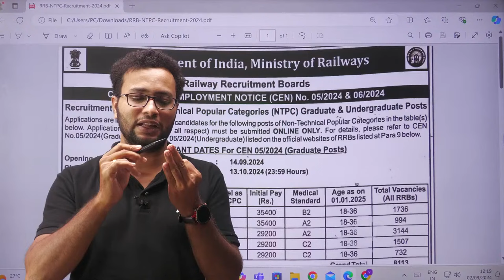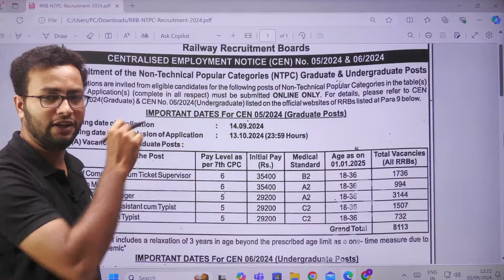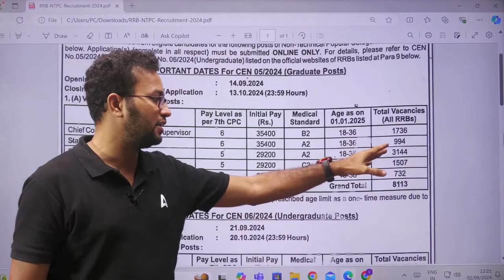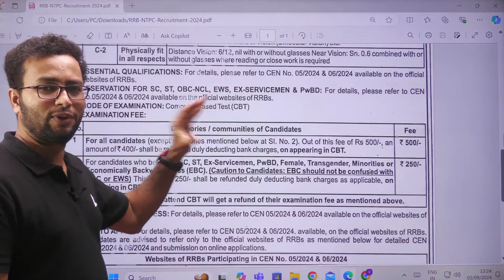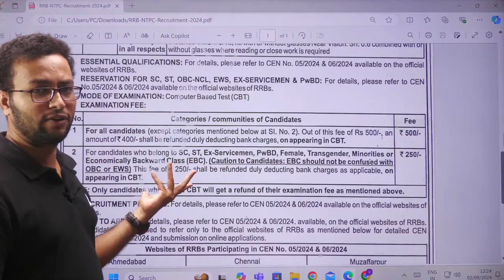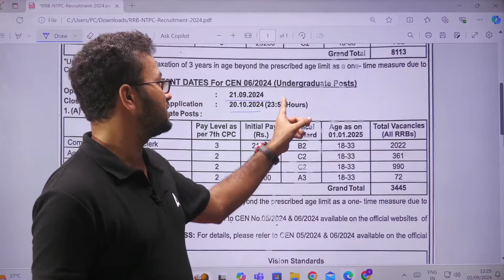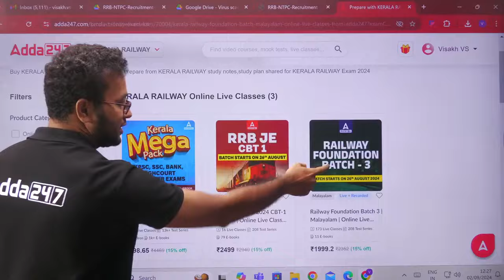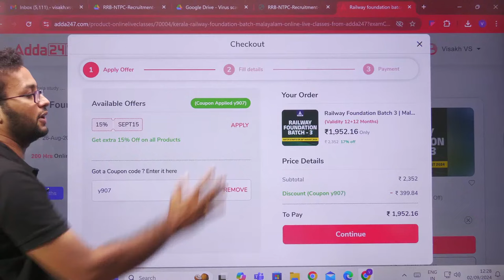RRB NTPC New Vacancy 2024 Malayalam | RRB NTPC Notification 2024 | Full Details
Get all the latest updates on the RRB NTPC New Vacancy 2024 in this detailed video! We cover everything you need to know about the upcoming notification, including eligibility criteria, selection process, exam pattern, and more. Whether you're a first-time applicant or preparing to reapply, this video will guide you through the essential details in Malayalam. Stay informed about important dates and how to apply to maximize your chances of securing a government job in the railway sector. Don't miss out on this crucial information—watch now and start your preparation today!

📲 To Know Any Query Regarding RRB NTPC 2204 | Fill This Form